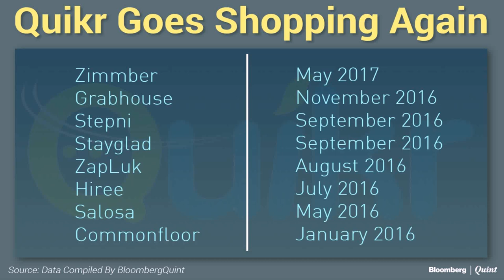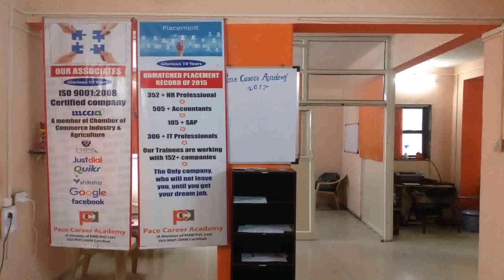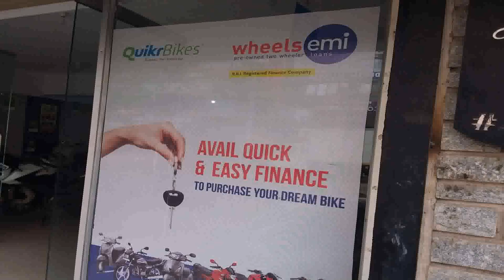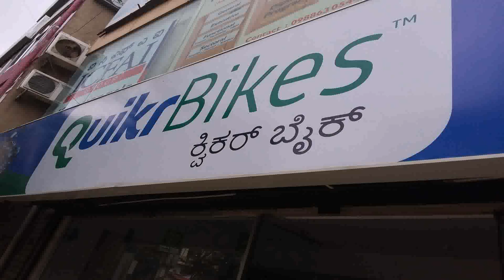Interior Design Jobs In Pune On Quikr (see description)